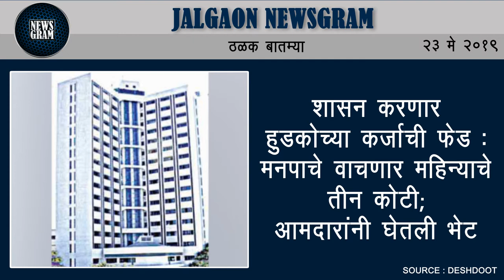रावेर लोकसभा मतदार संघात भाजपाच्या रक्षाताई खडसे यांची विजयाकडे वाटचाल | Jalgaon News | 23 May 2019